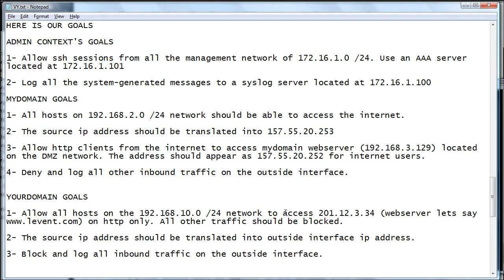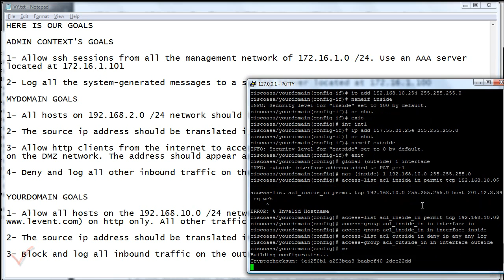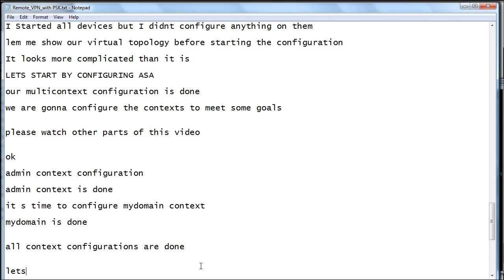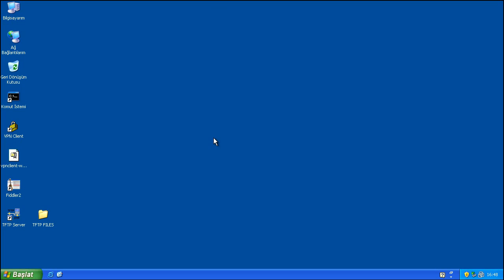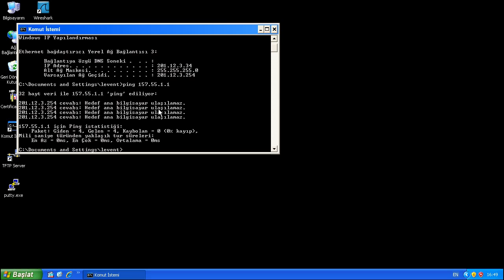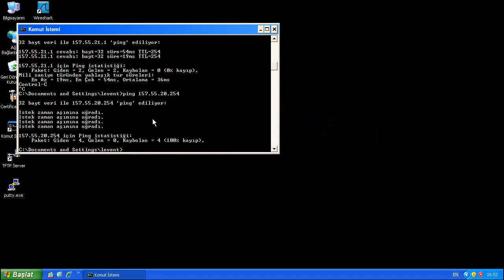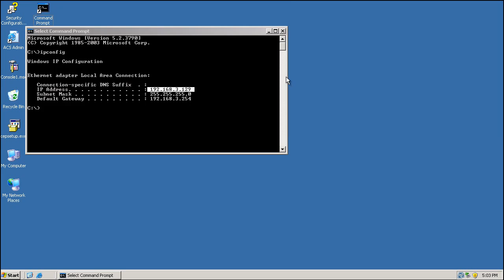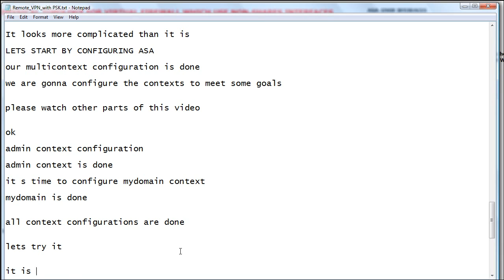GNS3 Topology ASA Multicontext Mode Configuration PART3